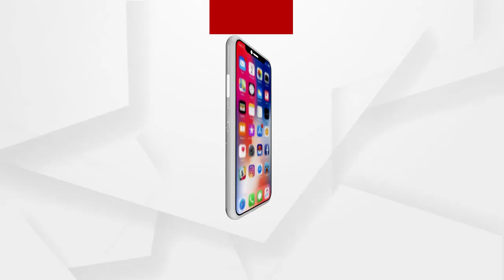Headlines 7am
ତେଜିଲା ବାଇ ଲ ବିବାଦ...
ଏବେ ବି ଭୟଭୀତ ପରୀ ପରୀବାର, ନିଜ ଘରେ ନୁହେଁ ଶ୍ବଶୂର ଘରେ ରହୁଛନ୍ତି କୁନି ଝିଅର ବାପା...
ଶ୍ରୀମନ୍ଦିର ଐତିହ୍ୟ କରିଡର ରୂପରେଖକୁ ଚୁଡାନ୍ତ ମୋହର.
ଆଜି ସୁନ୍ଦରଗଡ଼ ଗସ୍ତ କରିବେ ମୁଖ୍ୟମନ୍ତ୍ରୀ ନବୀନ ପଟ୍ଟନାୟକଙ୍କ...
ଥାନାରେ ନାବାଳକକୁ ଥାର୍ଡ ଡିଗ୍ରୀ ଅଭିଯୋଗ.
ଖୋଲୁଛି ଟୁଲକିଟର ଗୁମର..
ଆଜି ପବିତ୍ର ଶ୍ରୀ ପଞ୍ଚମି...